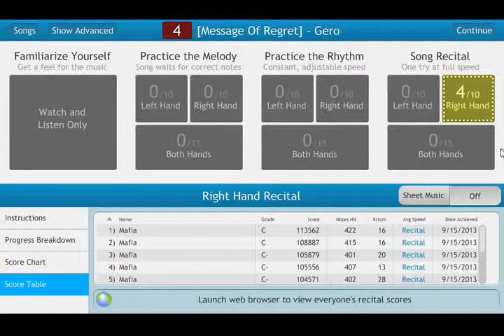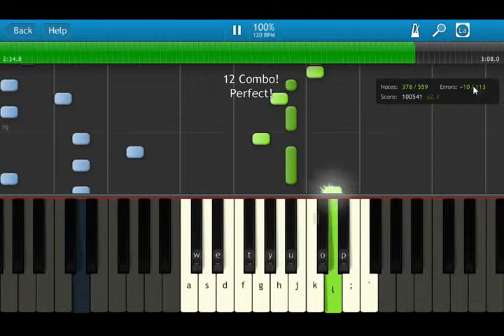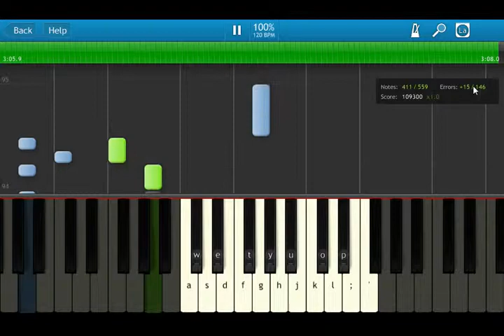Message Of Regret - Gero on Synthesia ( Played by me, Right Hand )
Synthesia 8.5 Full Cracked

Enjoy ^o^